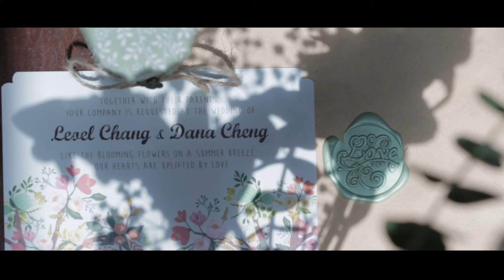Dana and Leoel | Nosh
Flowers by @floralmagic_
Photography by @samuelgoh
Videography by @freshfromkenneth
Venue at Nosh, 9 Rochester Park, 139220